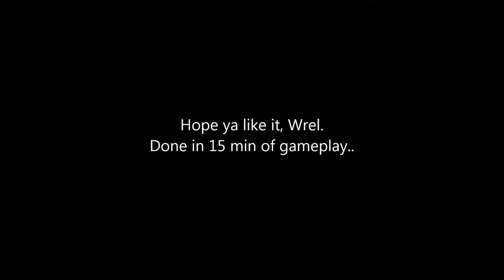Wrel's Jackhammer challenge by Zurakci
So Wrel asked.. I answered :D